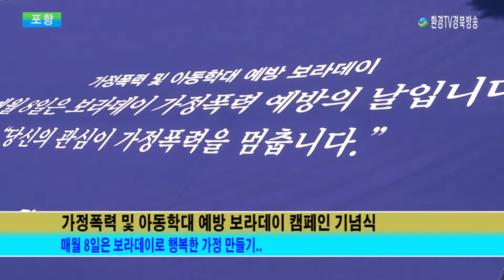가정폭력 및 아동학대 예방 보라데이 캠페인 기념식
매월 8일은 보라데이로 행복한 가정 만들기..가정폭력 및 아동학대 예방 보라데이 캠페인 기념식개최.